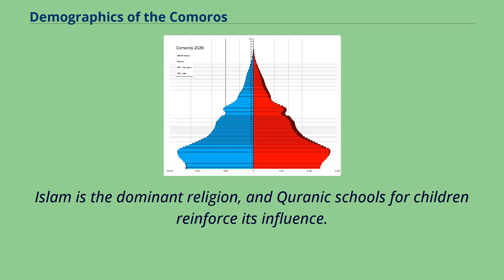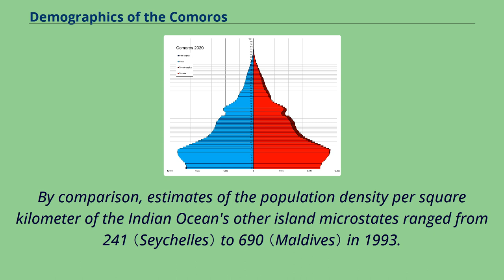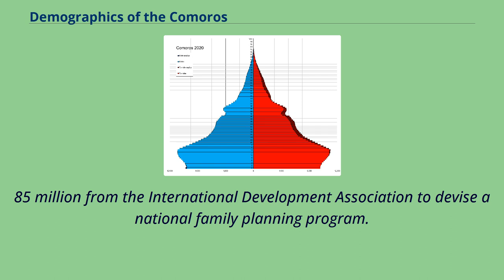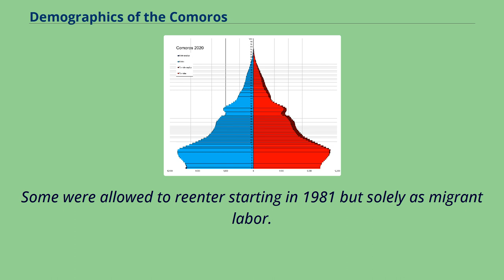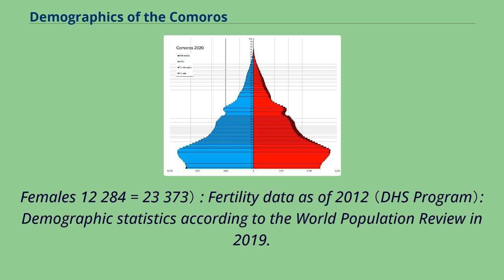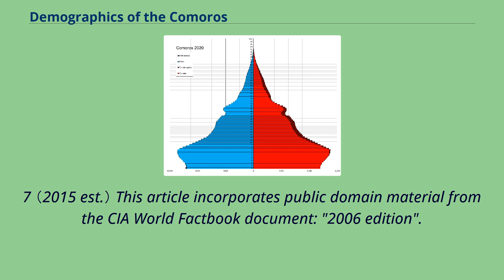Demographics of the Comoros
Comoros population pyramid in 2020 The Comorians （Arabic: القمري‎） inhabiting Grande Comore, Anjouan, and Mohéli （86% of the population） share African-Arab origins.
Islam is the dominant religion, and Quranic schools for children reinforce its influence.
Although Islamic culture is firmly established throughout, a small minority are Christian.
The most common language is Comorian, related to Swahili.
French and Arabic also are spoken.
About 89% of the population is literate.
The Comoros have had eight censuses since World War II: The latest official estimate （for 1 July 2020） is 897,219.
Population density figures conceal a great disparity between the republic's most crowded island, Nzwani, which had a density of 772 persons per square kilometer in 2017; Njazidja,
which had a density of 331 persons per square kilometer in 2017; and Mwali, where the 2017 population density figure was 178 persons per square kilometer.
By comparison, estimates of the population density per square kilometer of the Indian Ocean's other island microstates ranged from 241 （Seychelles） to 690 （Maldives） in 1993.
Given the rugged terrain of Njazidja and Nzwani, and the dedication of extensive tracts to agriculture on all three islands, population pressures on the Comoros are becoming increasingly critical.
The age structure of the population of the Comoros is similar to that of many developing countries, in that the republic has a very large proportion of young people.
4 percent of the population was under fifteen years of age, an above-average proportion even for sub-Saharan Africa.
The population's rate of growth was a relatively high 3.
5 percent per annum in the mid 1980s, up substantially from 2.
0 percent in the mid-1970s and 2.
1 percent in the mid-1960s.
In 1983 the Abdallah regime borrowed US$2.
85 million from the Internation...